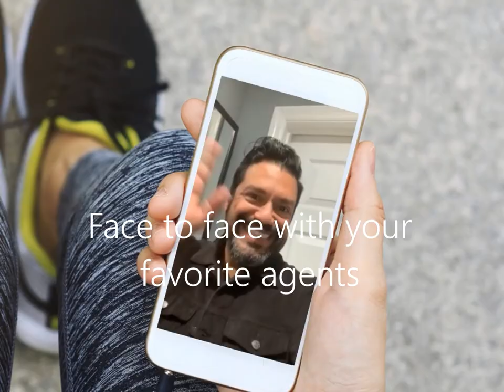How to provide online services for our customers - Distance doesn't make us distant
PES (Private Equity Solutions) is a wealth management and real estate investment company based in Miami with offices all over Florida and Puerto Rico.

Risk Disclaimer: Investing in private real estate funds and notes secured by real estate has certain inherent risks, which could result in the loss of some or all of your principal investment. Your decision to purchase and invest should be based on your own particular financial circumstances and investment objectives. Private Equity Solutions, LLC. Its officers and representatives can in no way guarantee or warrant your success. Consult your tax advisor or financial advisor before investing. Past performance does not guarantee future performance. Please see fund offering documents for full details & disclosure.